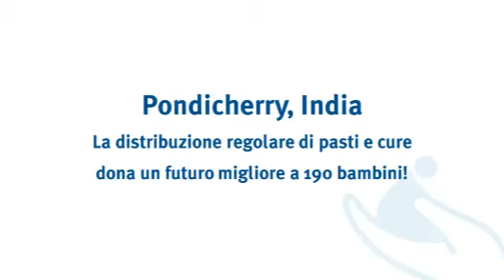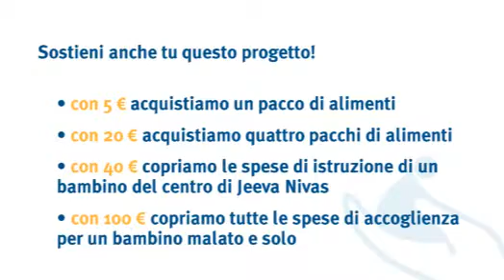India, Pondicherry: La distribuzione regolare di pasti e cure dona un futuro migliore a 190 bambini!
La distribuzione regolare di cibo è l'unico mezzo efficace per stabilire un contatto duraturo con i bambini malati di AIDS di Pondicherry e monitorarne costantemente la salute. Servono 12.000 euro per salvare altri 190 bambini: per loro cibo e cure significano il primo passo verso un futuro migliore.